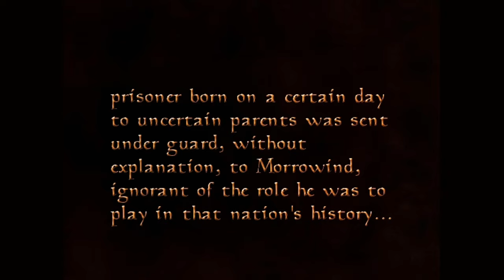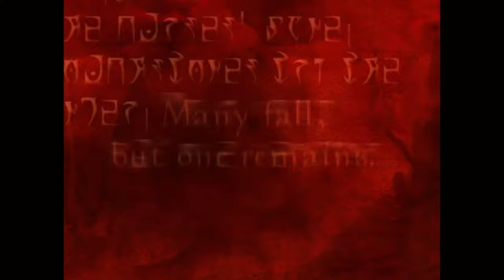The Start of a New Adventure! || Let's Play The Elder Scrolls III: Morrowind [1]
Today I'll be starting a brand new Morrowind Let's Play Series I hope you enjoy!

Chapters:

0:00 Intro!
0:23 Gameplay!
25:14 Outro!